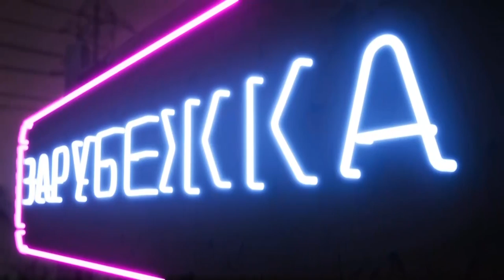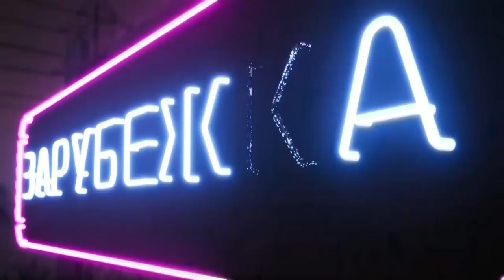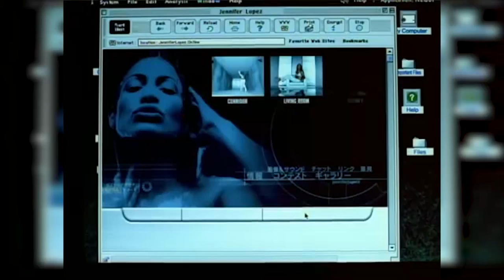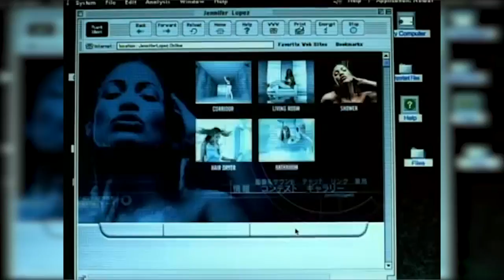ЗАРУБЕЖКА выпуск №10